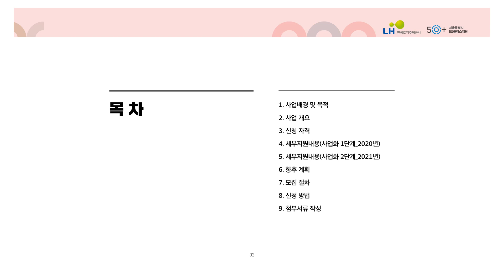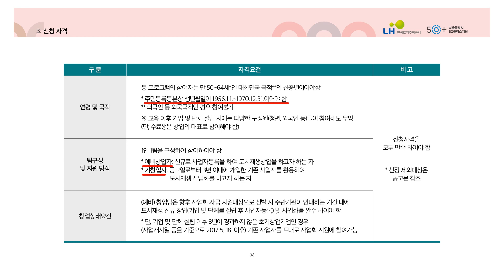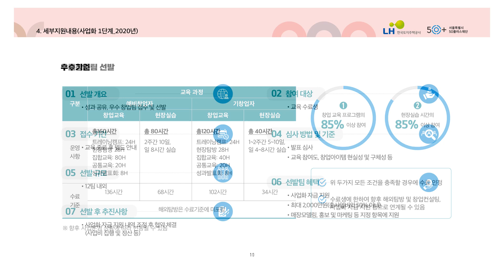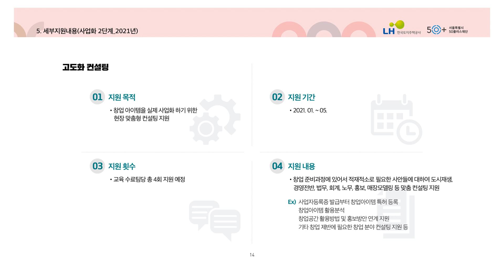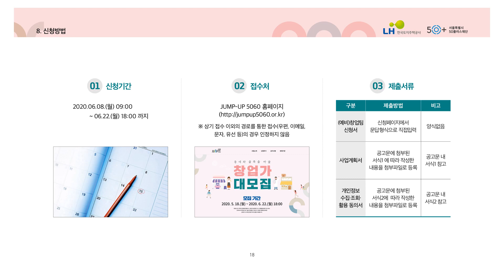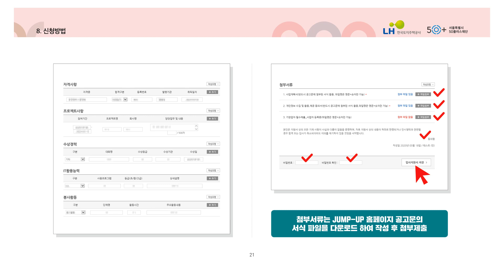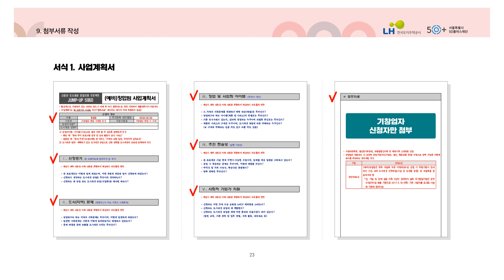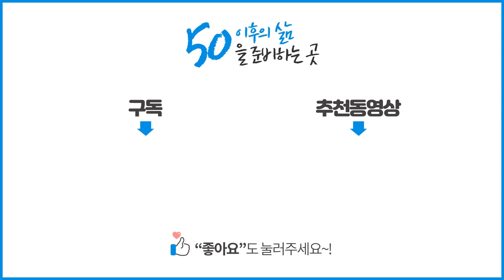[JUMP-UP 5060] 2020년 온라인 설명회 : 신중년 도시재생 창업가 대모집!💕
2020년 JUMP-UP 5060 (예비)창업팀 모집💕

창업으로 지역의 문제를 해결하고,
동네와 골목에 다시 사람들을 불러 모으세요.😍
한국토지주택공사와 서울시50플러스재단이
지혜와 열정을 겸비한 신중년 도시재생 창업가의
탄생을 지원합니다.😆😊

[사업개요]
✔ 모집기간 : 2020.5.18(월)~6.22(월) 오후 6시까지
✔ 지원대상 : 도시재생 창업을 희망하는 신중년(예비)창업자 50명
✔ 프로그램 운영기간 : 2020.7~2021.5
✔ 지원내용 : 도시재생창업팀의 사업화(교육/컨설팅/자금)지원
    - 사업화 1단계(창업교육 지원) 2020.7~12
    - 사업화 2간계(컨설팅 및 자금지원) 2021.1~5

※팀당 최대 2천만원 이내에서 지원하며, 향후 교육 수료생을 대상으로 별도 선발과정을 통해 최종지원팀을 결정

💘책갈피(원하는 시간을 클릭해주세요!)
00:33 목차
01:00 사업배경 및 목적
01:53 "도시재생창업"이란?
02:31 사업개요
03:19 신청자격
05:01 세부지원내용(사업화1단계_2020년)
05:24 도시재생 창업교육
06:57 현장실습
08:03 사업화1단계 수료기준
08:32 우수창업팀 선발
09:48 해외탐방
10:32 세부지원내용(사업화2단계_2021년)
10:52 고도화 컨설팅
11:42 사업화 자금 집행 및 정산
12:57 향후계획
13:14 모집절차
14:53 신청방법 개요
16:10 신청방법 순서1
16:33 신청방법 순서2(접수페이지)
18:47 신청방법 순서3(접수페이지)
20:01 첨부서류 작성
20:28 첨부서류 작성1(서식1. 사업계획서)
24:54 첨부서류 작성2(서식2. 개인정보 수집, 조회, 활용 및 제3자 제공동의서)
25:22 접수완료 메일
25:47 문의처